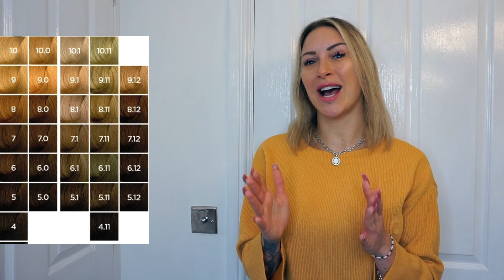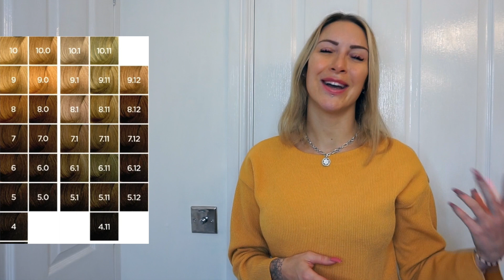My Hair Transplant Diary: Part 1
I'll be sharing my hair transplant journey with Get More Hair here in all of its entirety in a very honest, open and informative way as always to educate and advise others of the options that are available. Here you will see my journey from start to finish and beyond, my reasons why, the questions and concerns, the procedure, healing and aftercare and monthly check-in's and updates to see my progress and new hair growth from day one to one year and beyond. It's everything that I would like to know and see myself prior to my own journey beginning for understanding and peace of mind.